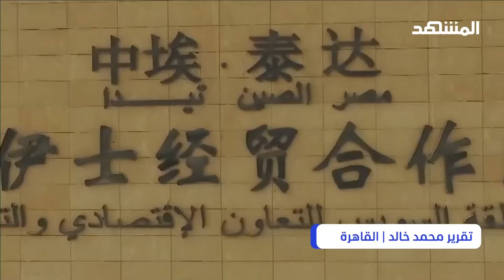3 مليارات دولار قيمة الشراكة الاقتصادية التجارية مع الصين - نشرة اليوم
في هذا التقرير، نُبرز قيمة الشراكة الاقتصادية التجارية مع الصين التي بلغت 3 مليارات دولار. تُعتبر هذه الشراكة علامة بارزة على تعزيز العلاقات الاقتصادية بين البلدين، حيث تشمل مجموعة واسعة من القطاعات مثل التجارة، والاستثمار، والبنية التحتية.